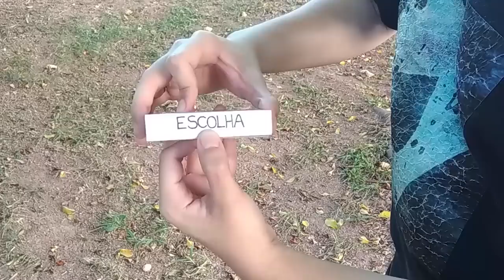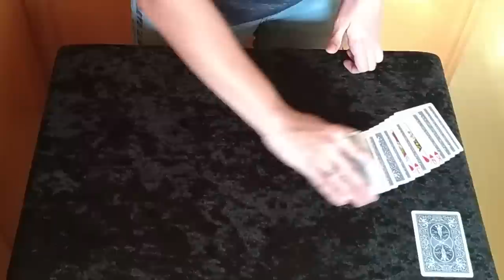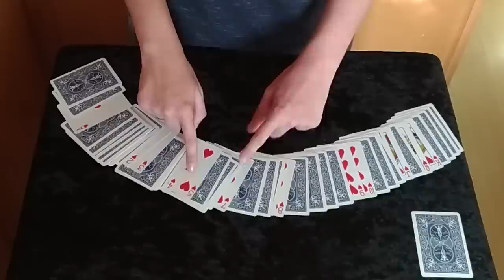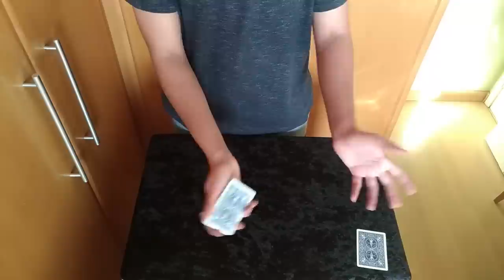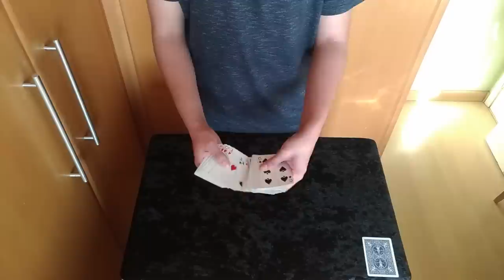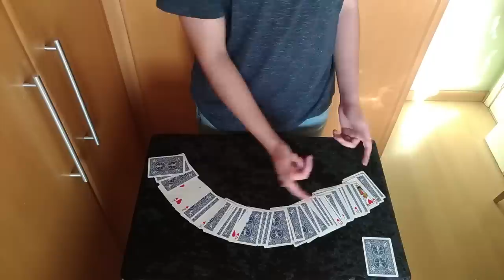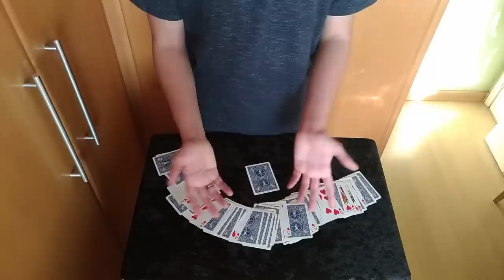APRENDA uma mágica INCRÍVEL e FÁCIL com cartas - TUTORIAL Ep.63